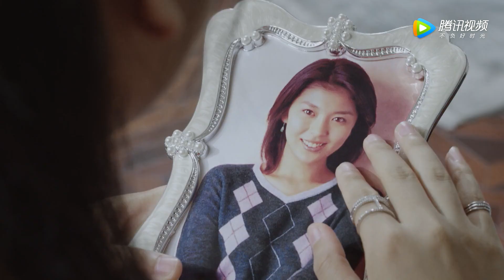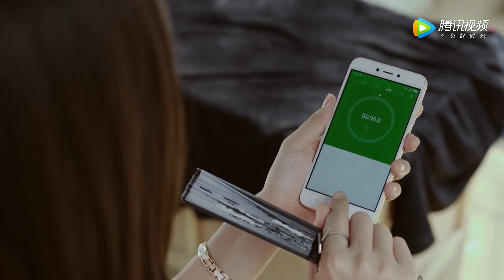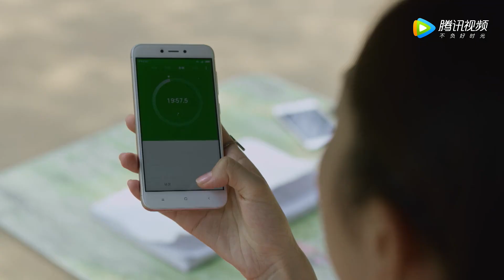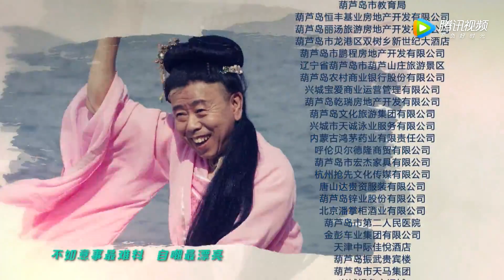总裁得了失忆症后二次创业遇见真情 |《总裁追爱记》第35集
导演：韩兆
主演：潘长江、韩兆、张大静、邵峰、付晓博
《总裁追爱记》讲述了影视公司老板裴光明，生意突遭变故，事业和爱情几经起伏，最终在朋友们的帮助下，摆脱了困境，重新获得幸福的故事。影视公司老板裴光明，生意做得顺风顺水之时，突遭变故。意欲轻生的裴光明被司机钱龙救下，命保住了，却患上了“选择性失忆症”。为照顾裴光明，钱龙与女友江南感情破裂。善良的“演员群头”梁珊，得知钱龙知恩图报，将房子优惠租给了正需要帮助的他们。在钱龙和梁珊的努力下，裴光明渐渐康复，他俩还帮裴光明查明当红影星夏天就是他的亲生女儿。二次创业的裴光明，准备让夏天出演自己新剧的女一号，不想被迫使他破产的幕后黑手思文影视的董事长付强抢先一步与夏天签了经纪合约。为了夏天的前途，裴光明挪用新剧拍摄资金赔偿了思文影视合同违约金，而自己却进了拘留所。为了解救裴光明，钱龙、梁珊、夏天等人齐心协力，帮助裴光明还清了债务，摆脱了困境。裴光明事业再度辉煌，付强最终因合同欺诈被绳之以法。裴光明和钱龙最终收获了各自的幸福。